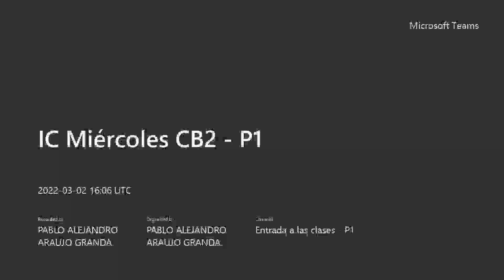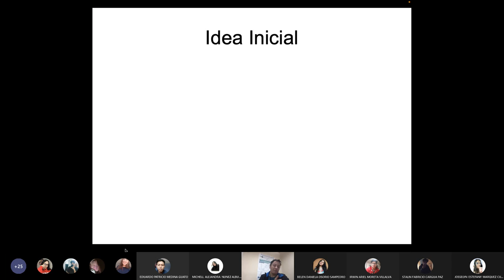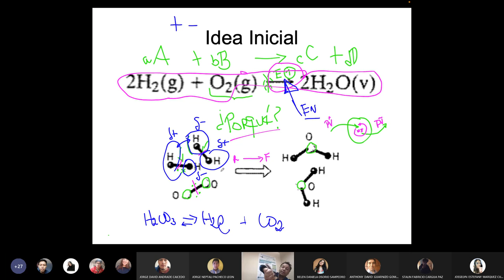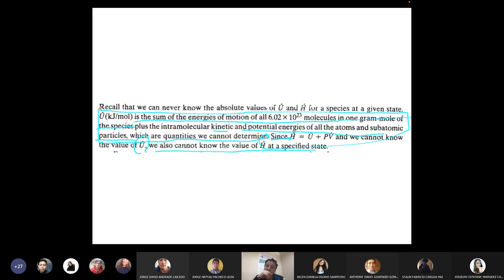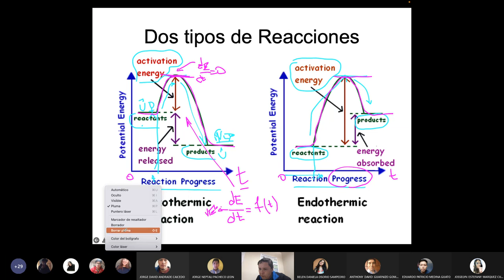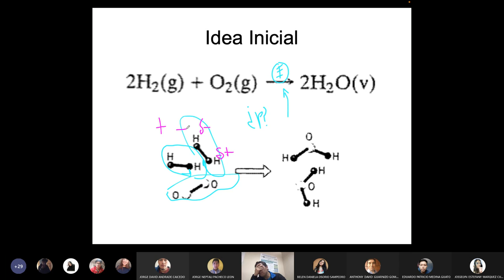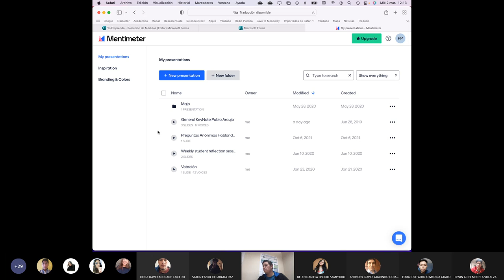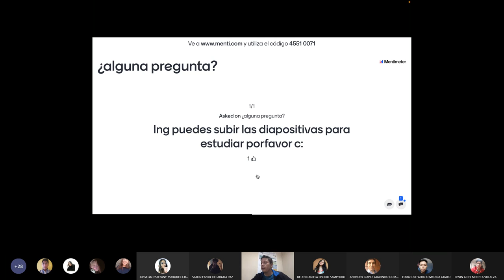IC Miércoles CB2 P1 - Introducción a entalpía de reacción - 2022.03.02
Empezamos el tema de balances de energía con reacción química y las bases de la entalpía de reacción